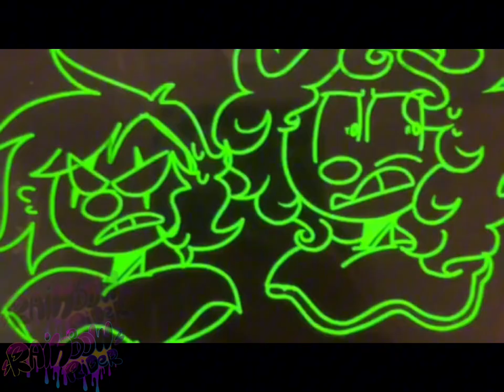BITTER! | Edit Collab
Here’s a Goofy edit collab with @RockySlays ! It was fun too make and I def wanna do another edit collab again sometime
Videos from @ConjureMaven and myself
Song: Stxlkin - so bitter